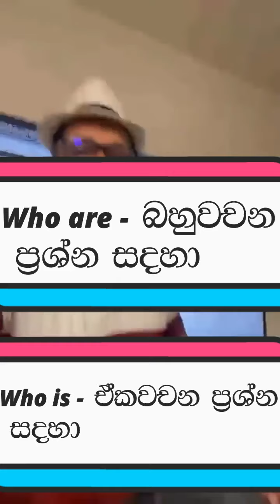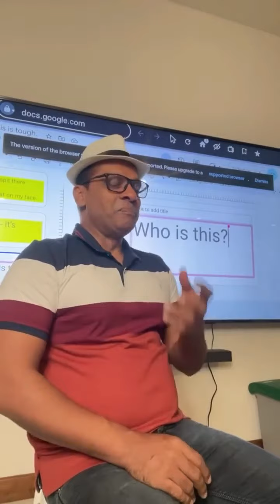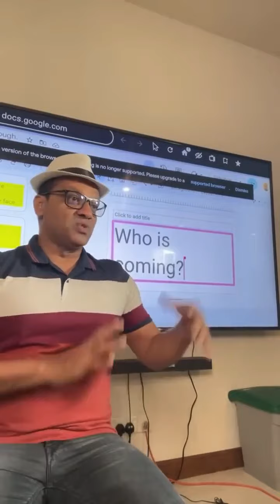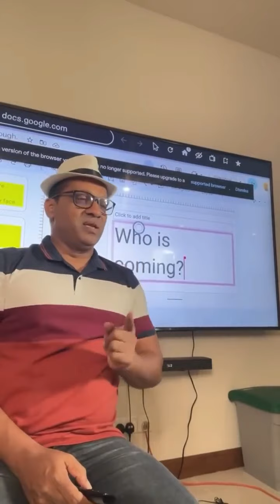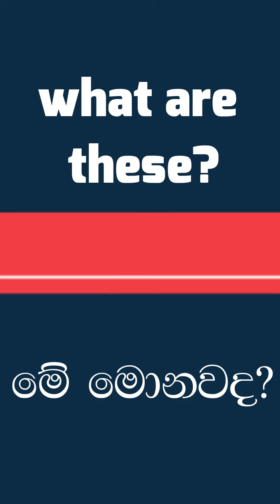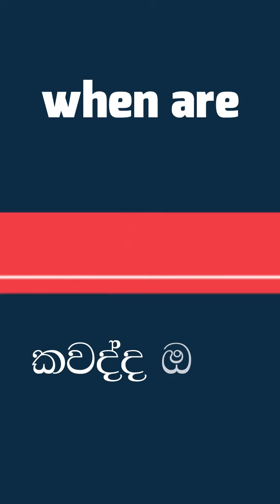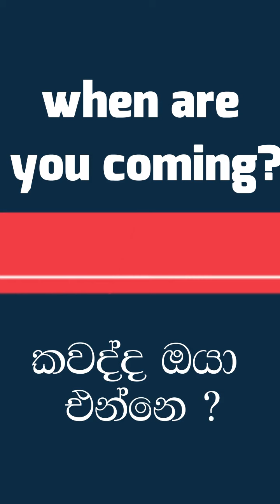ඒක වචන,බහු වචන ප්‍රශ්න අසන විදිහ ඉගෙනගනිමු